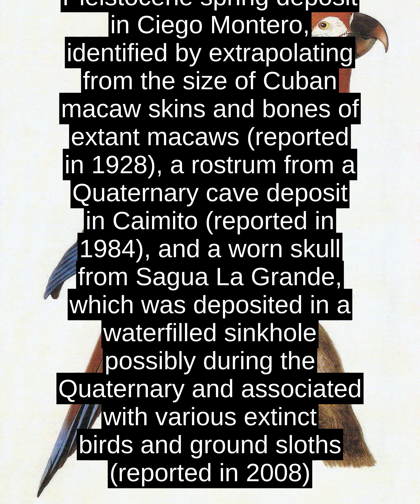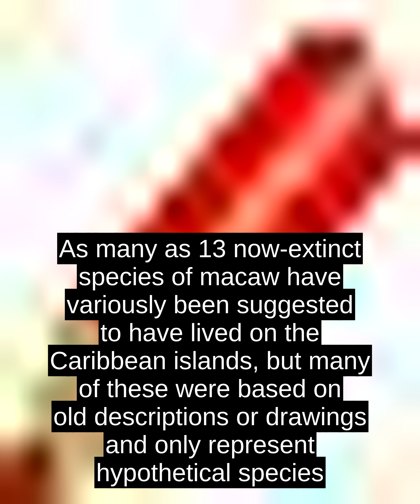Cuban Macaw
The Cuban macaw or Cuban red macaw (Ara tricolor) was a species of macaw native to the main island of Cuba and the nearby Isla de la Juventud that became extinct in the late 19th century